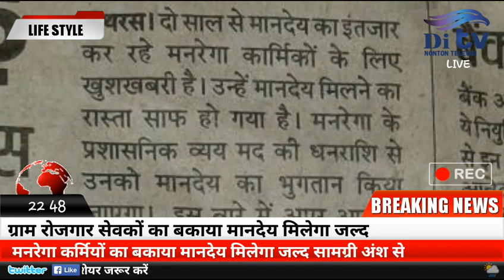मनरेगाकर्मियों को मिलेगा जल्द मानदेय।। 2 साल से था बकाया मानदेय।।सामग्री अंश से होगा भुगतान।।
SANJAY MAURYA,GRS NEWS,GRAM ROJGAR SEWAK,ग्राम रोजगार सेवक,sanjay ki vani,ग्राम रोजगार सेवक संघर्ष समिति,sanjay,MAANDEY,ROJGAR SEWAKO KA BAKAYA MANDEY,GRS LAITEST NEWS,ROJGAR SEWAKO KI TAJ AKHABAR,बकाया मानदेय,मानदेय के लिए 86.66करोड़ रूपये जारी,रोजगार सेवको के बकाया मानदेय,shashnadesh,GRAM PANCHAYAT NEWS

मनरेगा कर्मियों को मानदेय का भुगतान किया जाएगा जल्द हाथरस 25 अप्रैल 2018 को हिंदुस्तान संवाददाता से प्राप्त सुचना के अनुसार 2 साल से मानदेय का इंतजार कर रहे मनरेगा कर्मियों के लिए खुशखबरी है उन्हें मानदेय मिलने का रास्ता साफ हो गया है मनरेगा में प्रशासनिक मद की धनराशि से उनको मानदेय का भुगतान किया जाएगा इस बारे में अपर आयुक्त मनरेगा योगेश कुमार ने 23 अप्रैल 2018 को इस बारे में पत्र भेजकर जानकारी दी है इस जिले में वित्तीय वर्ष 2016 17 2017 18 यानी 2 साल में ग्राम रोजगार सेवकों व अन्य मनरेगा कर्मियों का मानदेय अवशेष है पंचायतों में मनरेगा के प्रियंका रोजगार सेवक रोजगार सेवक परेशान थे जिला रोजगार सेवक संघ के कार्यवाहक अध्यक्ष रविकांत शर्मा का कहना है कि एक रोजगार सेवक पर दो-तीन ग्राम पंचायतें हैं वहीं पंचायतों में जॉब कार्ड धारकों को रोजगार दिलाने का काम करते हैं लेकिन उन लोगों को ही मानदेय नहीं मिल पा रहा है पूर्व में भी इस बारे में आदेश दिया गया था कि मनरेगा कर्मियों को प्रशासनिक मध्य भुगतान किया जाए लेकिन आदेश का पालन नहीं किया गया